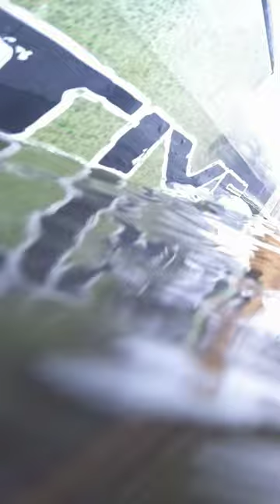Underwater Winter Fish release!!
Awesome underwater smallmouth bass release during the month of December, water temp was 37 degrees brrrr